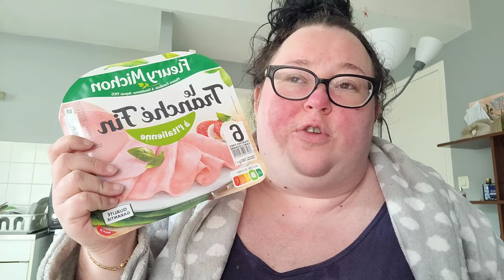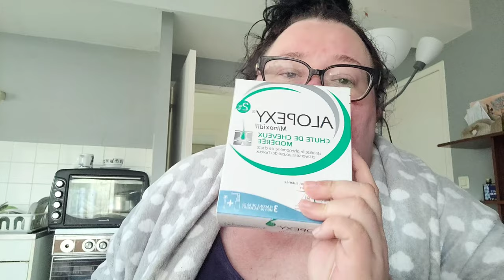Vlog / Retour de Courses et Coup de Cœur ❤️